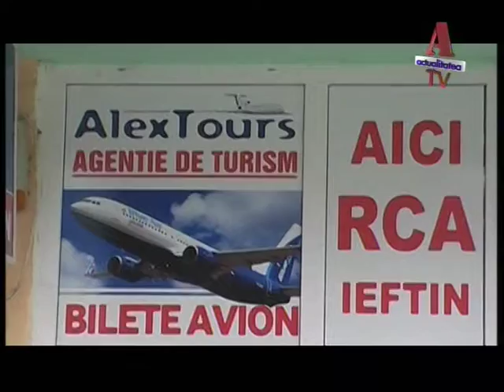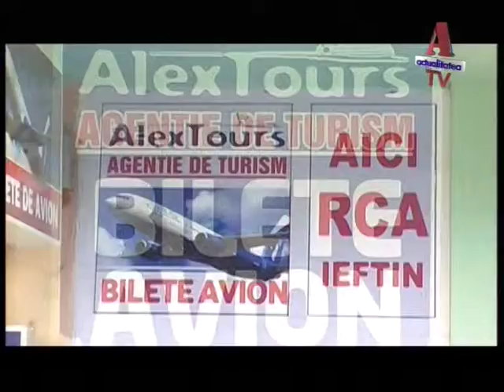Ofera Mea (13 Mai 2016)